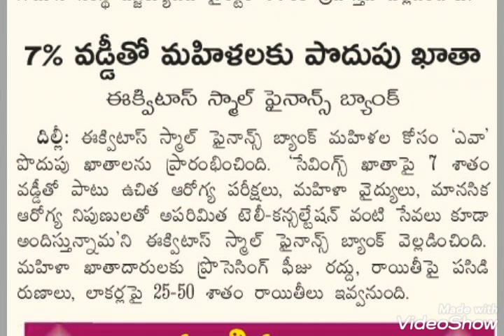మహిళలకు తక్కువ వడ్డీతో పొడుపు ఖాతా